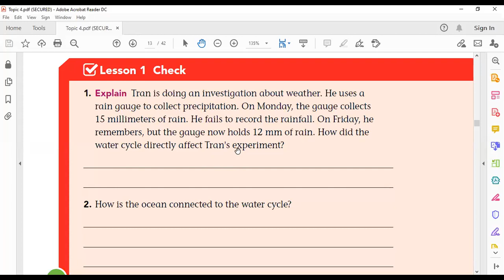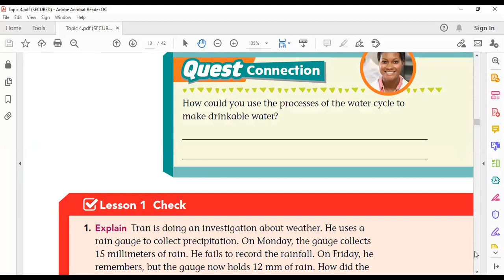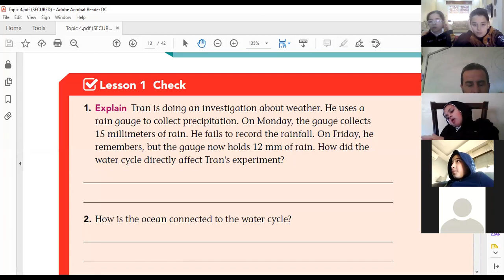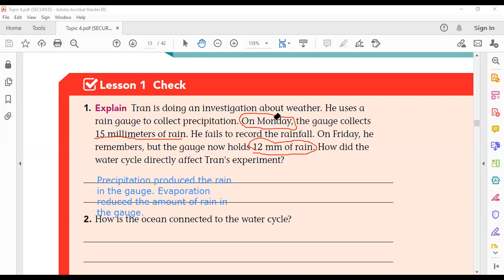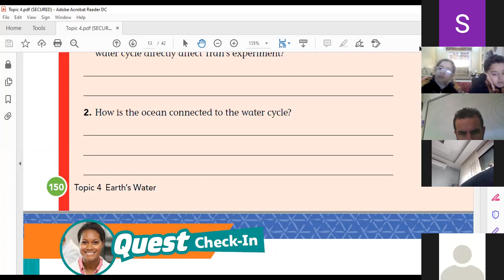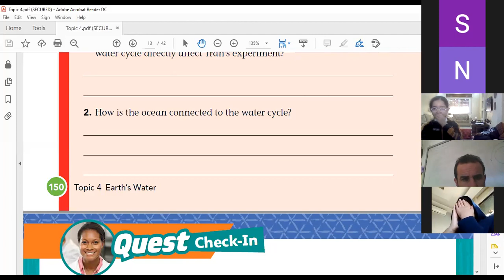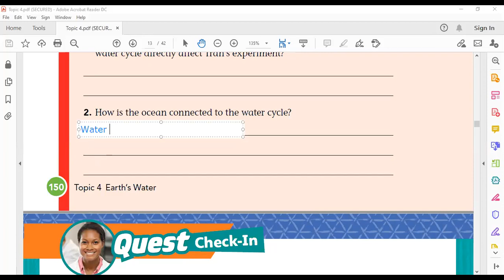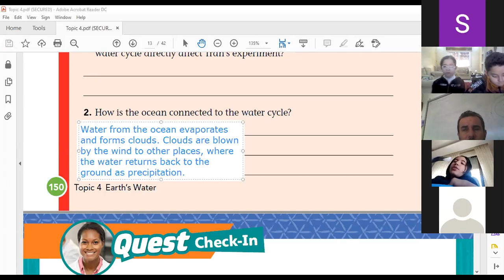Grade 5 Meeting 24/11/2020